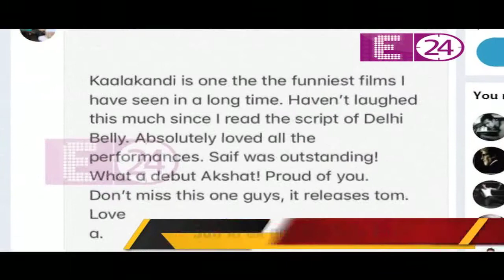Saif Ali Khan Gets Another Flop Movie In The List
Saif Ali Khan gets another flop movie in the list. His recent movie 'Kaalakaandi' was a flop at the box office.